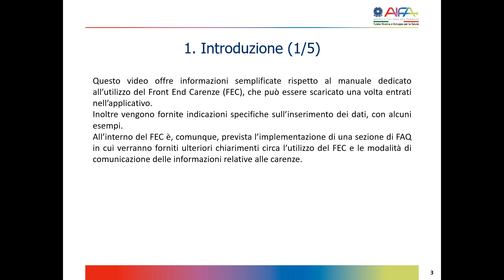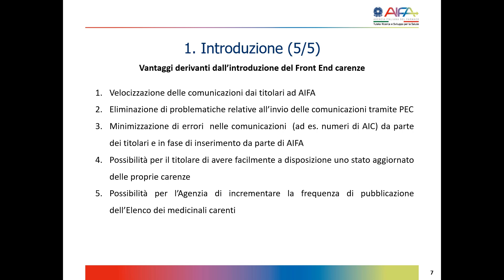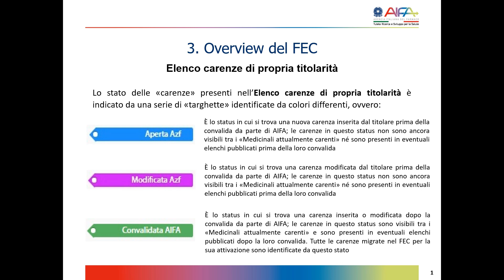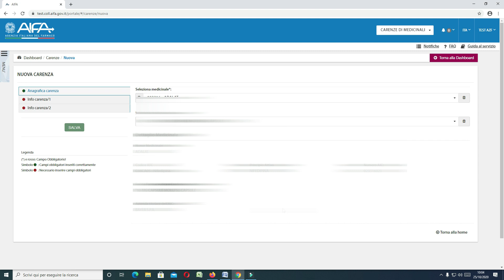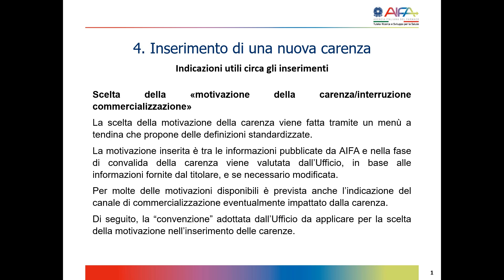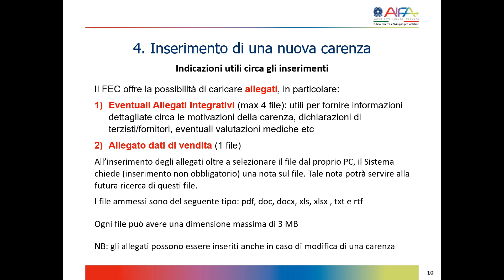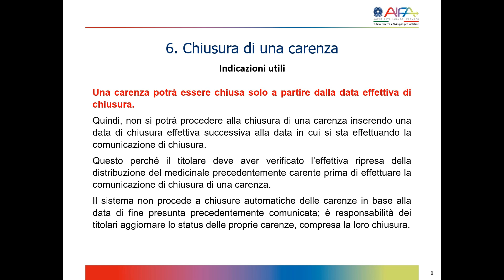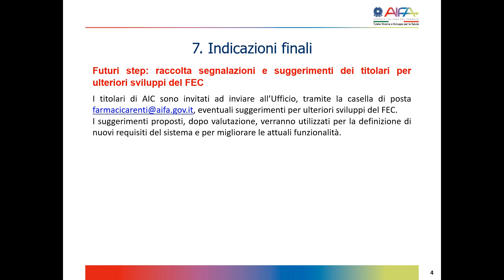Tutorial introduttivo per l'utilizzo del Front End Carenze di AIFA